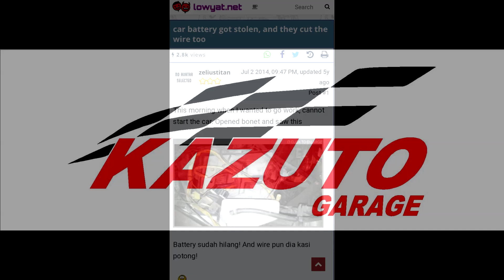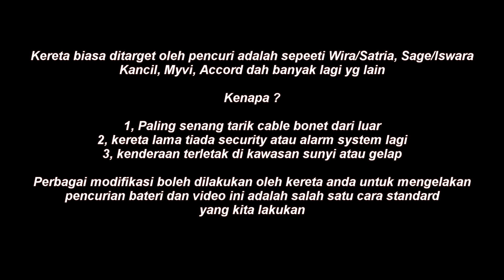电池被盗了!! 这样防止汽车电池小偷 !! (福建话)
电池被盗了!! 这样防止汽车电池小偷 !! 如何防止引擎盖从外面让小偷打开 ?
今天阿发将向我们展示如何做防止汽车电池小偷,希望你能做到,如果你做不到,可以找阿发帮你做. Contact阿发-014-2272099

Car Battery got stolen ! here we like to share how to prevent car battery got stolen again by theft, we will share how to do it & hope U able to do it at home also. But if you can't make it, can contact Ah Huat at 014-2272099 he can provide you the service

Bateri Kereta dah dicuri ! Dan ini cara mencegah nye